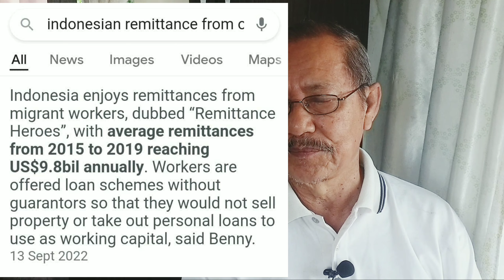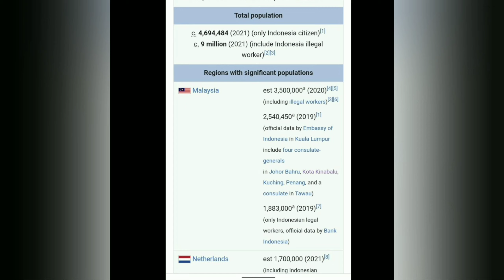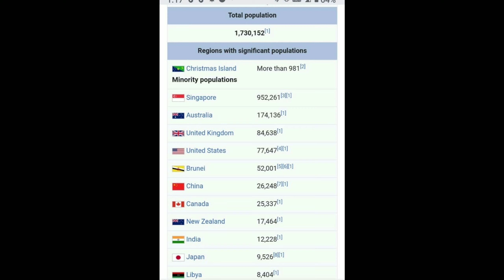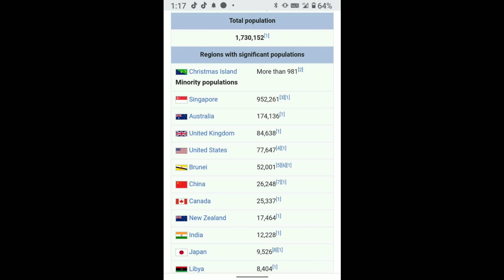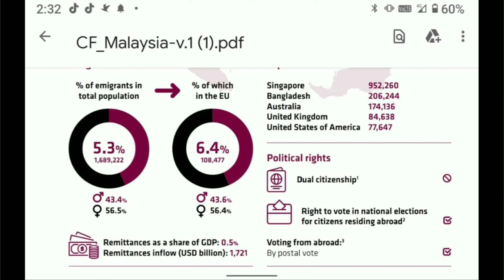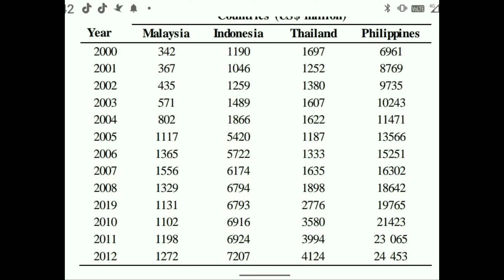🇮🇩Pekerja Migran Indonesia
Sering di perbesarkan Media Media Barat dan Medsos